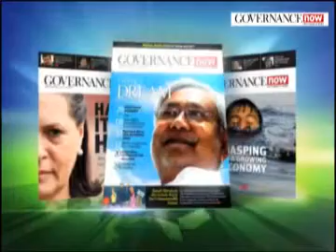montek singh 1 I Watch now Crime world Show